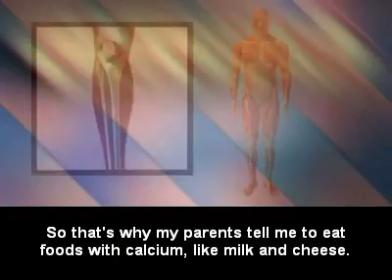KSNN: Why Do Bones Get Weaker As You Age?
Learn how calcium, vitamin D and exercise may help prevent brittle bones in old age.